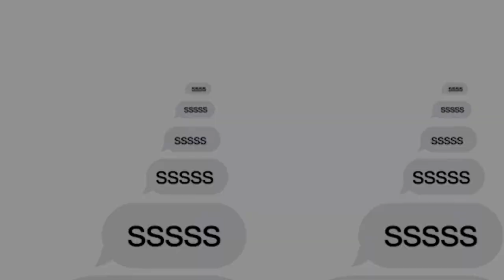EP700: Jake Paul BEATS Silva, Twitter's New War Room, Gen Z picks TikTok for News & More!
Tonight Drama, Dee, and Anand discuss China's influence on America, Musk's first days at Twitter, Dogecoin's rally, Pelosi's underwear attacker, Ye's Instagram posts, Kyrie Irving's antisemitic promotion, and Shein's unfair advantage.

Timeline of What Was Discussed:
00:01:44 - Is Jake Paul our generation's Muhammed Ali?
00:09:28 - Are you REALLY leaving Twitter?
00:22:40 - There is something fishy going on here.
00:31:38 - October Surprise.
00:36:55 - Kanye is heading toward dangerous territory.
00:41:41 - Is Kyrie digging his own grave?
00:51:25 - Social media is the worst thing that happened to this country.
00:57:14 - Shein has an unfair advantage.
01:12:35 - Conspiracy Theory Corner.

3 biggest takeaways from Jake Paul vs. Anderson Silva: Is it time to give respect? Twitter Is Drafting Broad Job Cuts, Days After Elon Musk’s Takeover 62% of Dogecoin wallet addresses are now in profit. - Watcher.Guru on Twitter Pelosi says husband improving after violent attack at their California home Kanye West responds to Ari Emanuel's op-ed on rapper's anti-Semitism Brooklyn Nets condemn Kyrie Irving for promotion of antisemitic film U.S. adults under 30 now trust information from social media almost as much as from national news outlets WSJ News Exclusive | Fast-Fashion Juggernaut Shein’s Sales Close In on Zara, H&M #1254 - Dr. Phil - The Joe Rogan Experience

Watch The Pod #1 Newsletter In The World For The Gram Tweet With Us Exclusive Facebook Content We’re @groupchatpod on Snapchat